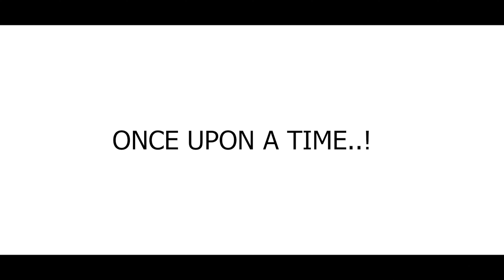HAPPY BIRTHDAY THALA DHONI | MS DHONI Birthday Special Mashup Motion Poster | HEAD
Start the Whistles!

Here we are up Wishing our Thala MS DHONI a Very Happy Birthday with a Mashup Motion Poster Derived from our Thala MS DHONI Birthday Special Display Picture which was released on 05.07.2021 @ 18:00.

MOTION FX : HAREESH RAMESH

CUTS AND DESIGN : KANISHKAR